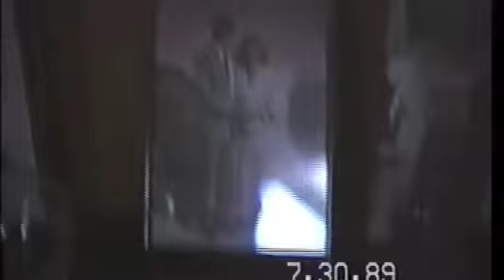Stus 40th Birthday 1989 Part One of Two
Stus 40th Birthday 1989